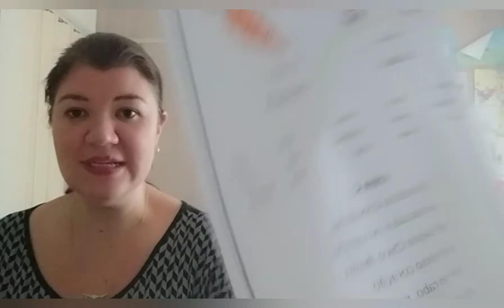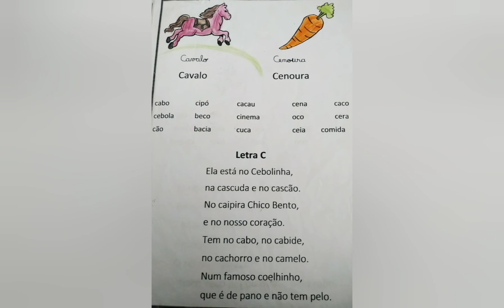LETRA C. ENSINE SUA CRIANÇA A LER. Passoapasso ALFABETIZAÇÃO de sucesso. alfabetização - AULA 16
ASSISTA A PLAYLIST E VEJA O PROCESSO DE ALFABEITIZAÇÃO COMPLETO
SUCESSO

Esses vídeos foram preparados com todo amor e carinho para auxiliar na ALFABETIZAÇÃO da sua CRIANÇA.
Trata-se de um método inovador, onda as palavras COMEÇAM A FAZER SENTIDO, e sendo estimulado DIARIAMENTE, de uma FORMA LÚDICA E RÁPIDA sua criança irá APRENDER A LER.
Para o SUCESSO na APRENDIZAGEM é necessário construir a base, criar AMOR E ENCANTO PELA DESCOBERTA DA LEITURA.
Faça a sua parte e conte conosco...

O método fônico é uma importante ferramenta na alfabetização de crianças. Acompanhe este vídeo que trabalha com palavras iniciadas com a letra C descrevendo som a som.

Se você não viu as demais LETRINHAS, confira nos links abaixo

AULA 2 - ENCONTRO DAS VOGAIS

EM BREVE AS DEMAIS LETRINHAS